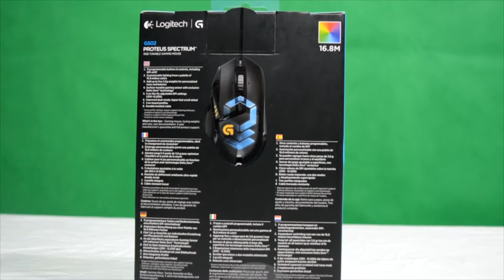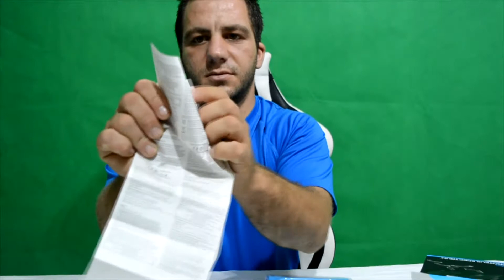Unboxing Logitech g502 proteus spectrum rgb gaming mouse